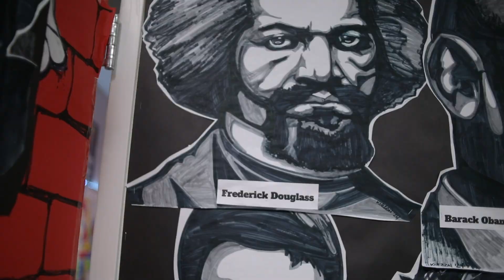Sedway Middle School History Teacher Pays Tribute to Black History Month Through Art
Meet Mr. Korzon, the passionate history teacher at Sedway Middle School who brings learning to life through art! With a creative approach to education, Mr. Korzon pays tribute to Black History Month by showcasing a diverse array of historical figures in his captivating art displays. He inspires curiosity and sparks meaningful conversations among students, encouraging them to delve deeper into American history.